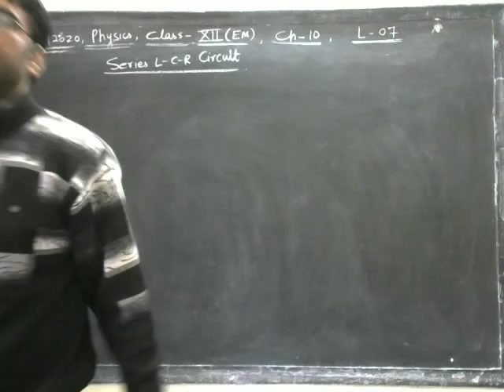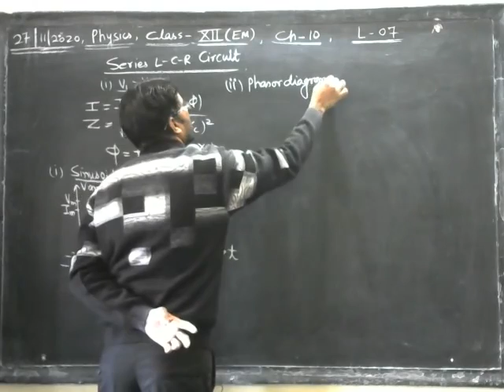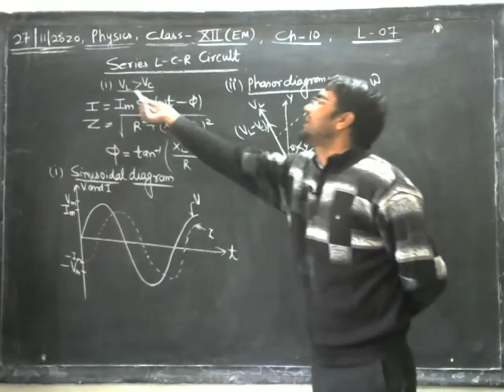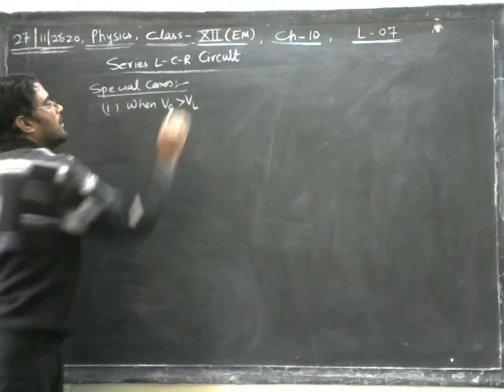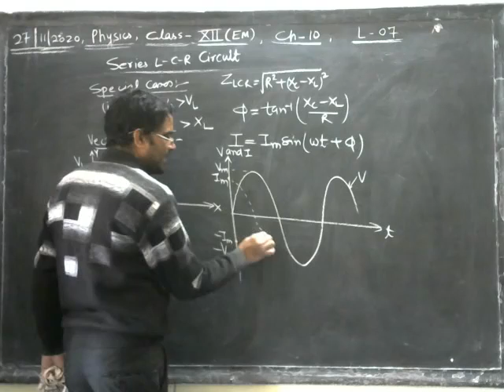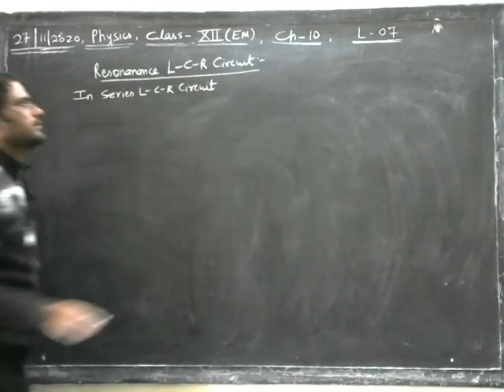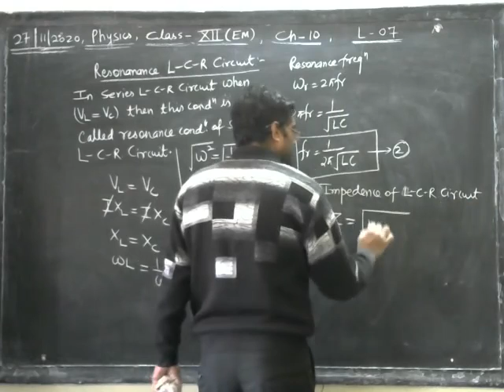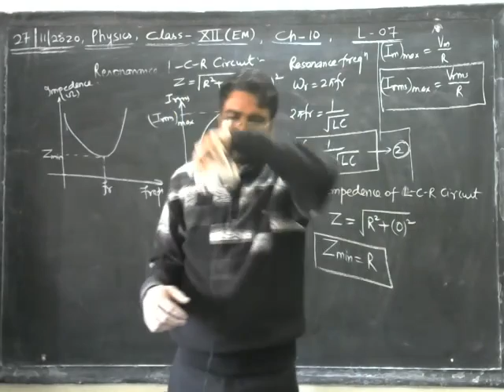CLASS- 12 || 27/11/2020 || CH-10 || TOPIC- Series L C R Circuit and Resonance Circuit || L-7